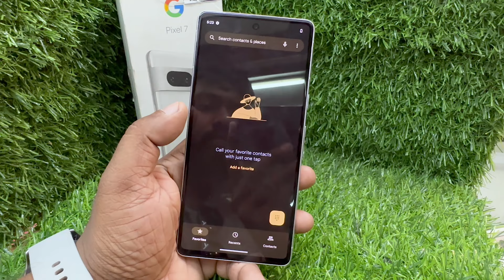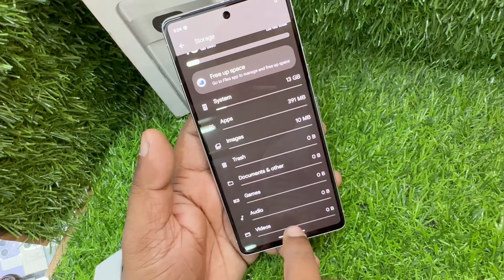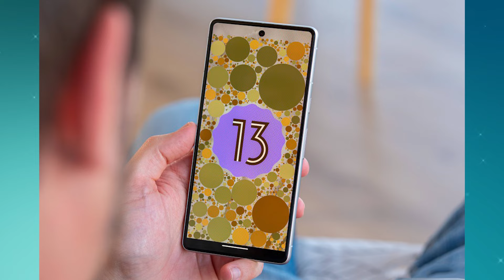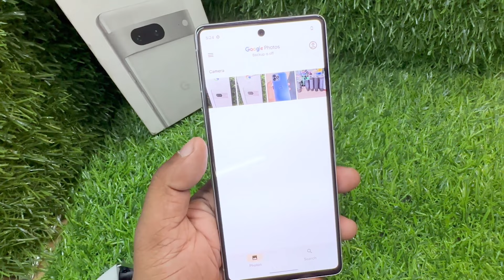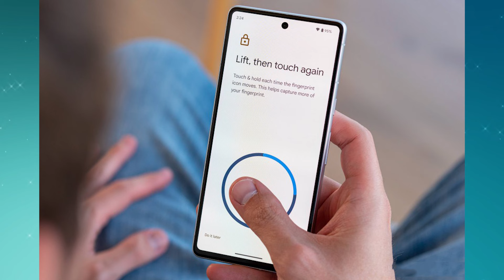Google Pixel 7 Review வாங்கலாமா??😮💥 Second Hand Mobile 📱 Sri Lanka Tamil